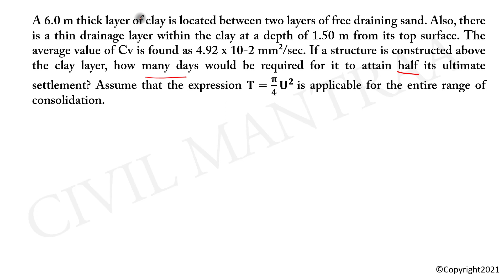A 6.0 m thick layer of clay is located between two layers of free draining sand. Also, there is a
A 6.0 m thick layer of clay is located between two layers of free draining sand. Also, there is a thin drainage layer within the clay at a depth of 1.50 m from its top surface. The average value of Cv is found as 4.92 x 10-2 mm²/sec. If a structure is constructed above the clay layer, how many days would be required for it to attain half its ultimate settlement? Assume that the expression 𝐓=𝛑/𝟒 𝐔^𝟐  is applicable for the entire range of consolidation.